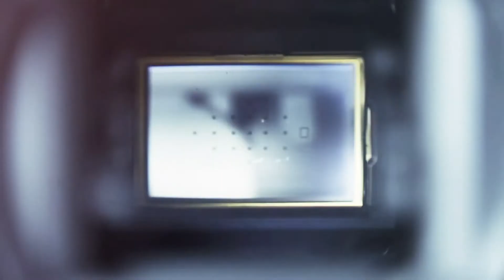Ortadoğu Haber - Günün Haberleri (24/08/2020)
Günün haberleri video özeti, son 24 saatin önemli haberlerini mercek altına alıyor. Bugünün önemli gelişmeleri arasında “Giresun'daki selin faturası ağır oldu: 8 ölü” ve “Şam’daki doğal gaz boru hattında patlama” haberleri öne çıkıyor.